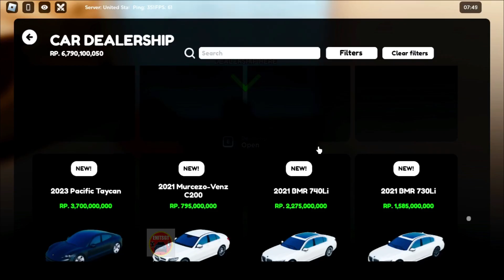CDID NEW UPDATE ADA KODE REDEEM TERBARU DAN BANYAK MOBIL LIMITED !! KALIAN DAPAT?? | ROBLOX CDID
Halo, selamat datang di channel EnitsGT.
CDID Update guys banyak limited dan kode redeem terbaru.. langsung aja di tonton sampai habis guys..
Tolong di berikan masukkan jika ada yang kurang atau perlu di tambahin ya guys di kolom komentar...